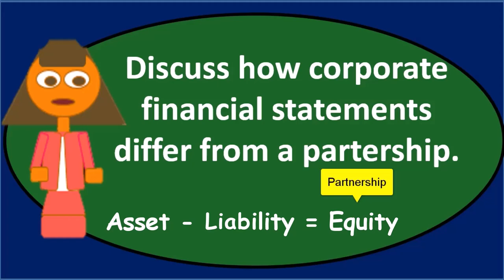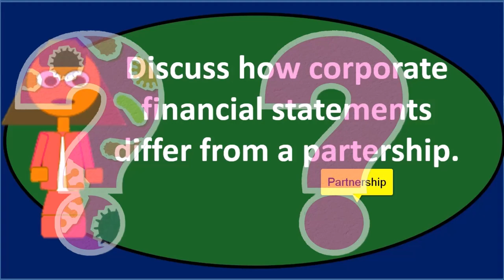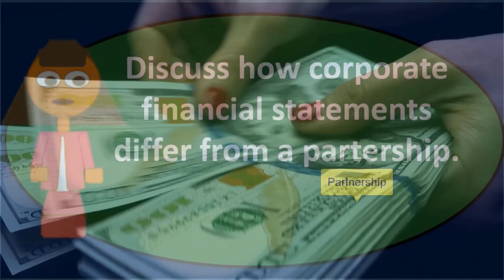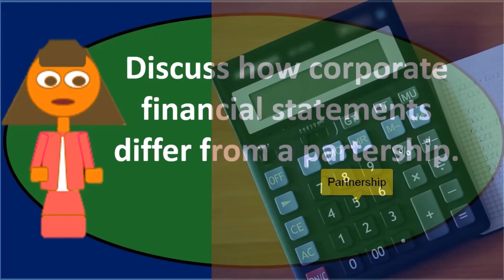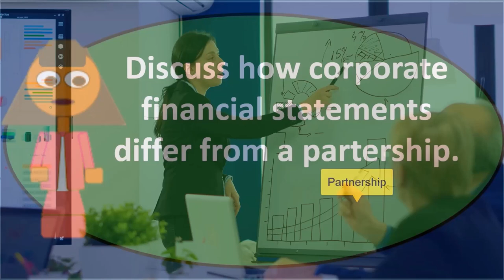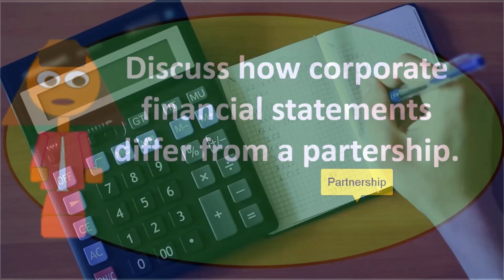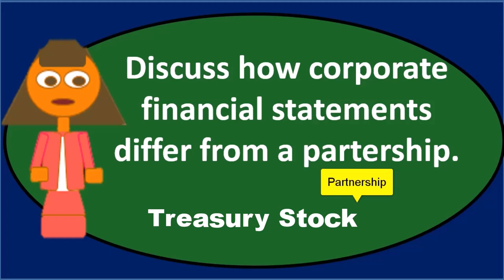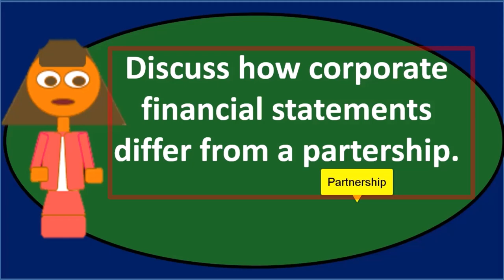Pregunta de debate: Corporación 80 Contabilidad financiera